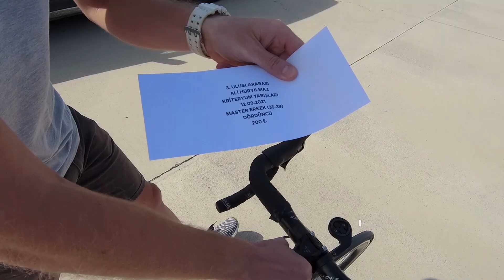12 09 2021 Büyükçekmece Ali Hüryılmaz Kriteryum Yarışı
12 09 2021 Ali Hüryılmaz Kermesse Yarışı